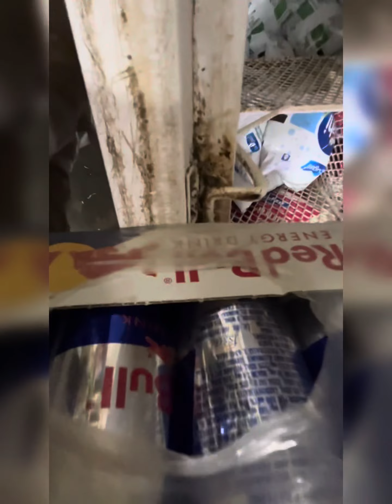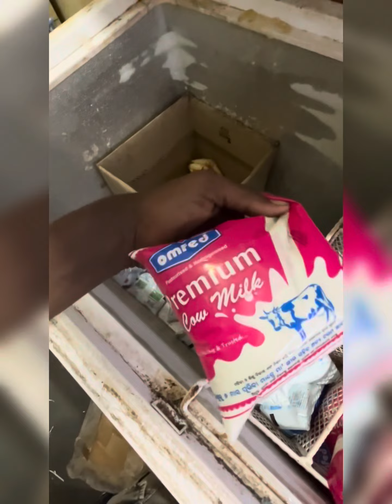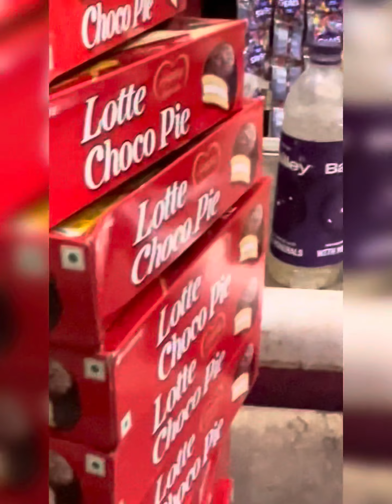Video bake Dukan khali ||Gajendra bisoi vlog